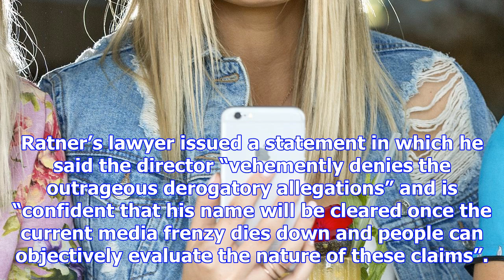Oscar winner dustin hoffman faces allegations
Mark Kennedy and Jake CoyleThursday, 2 November 2017 7:30AMDustin Hoffman and prominent film directo...